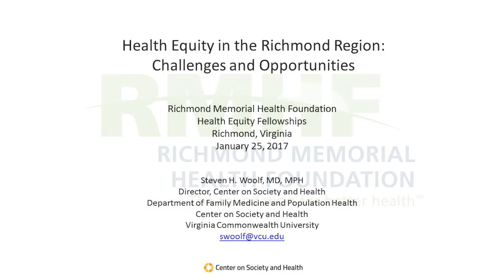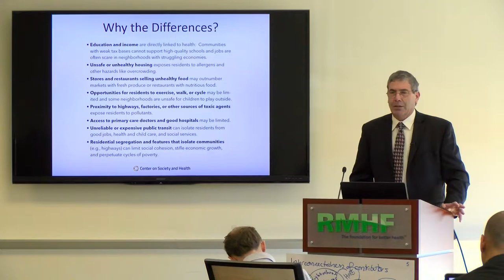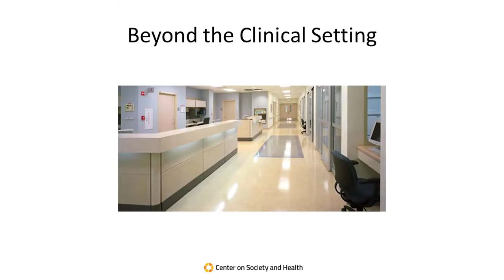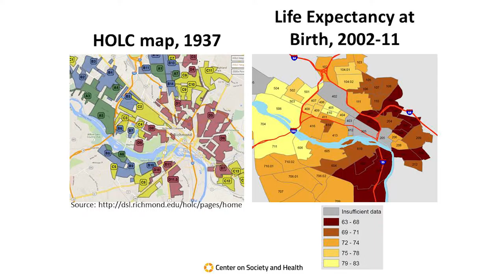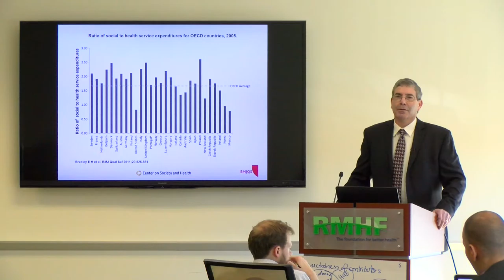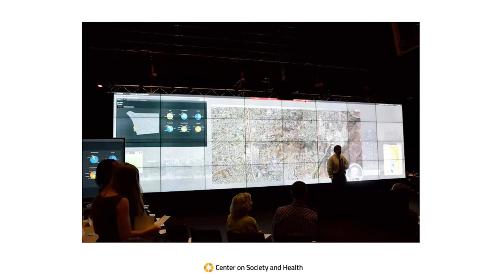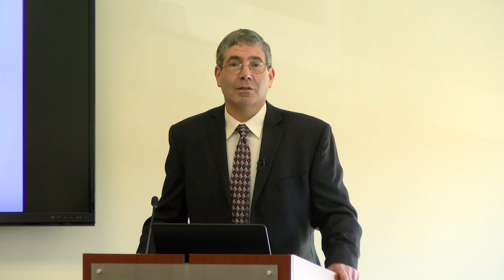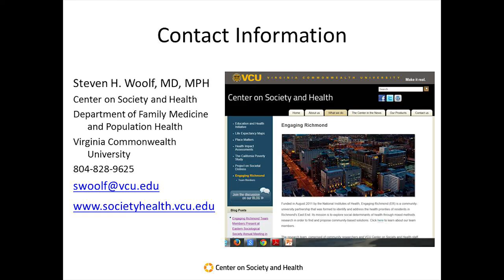Steven H Woolf, MD Health Equity in the Richmond Region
Steven Woolf of VCU's Center on Society and Health, spoke to the Equity + Health Fellows at Richmond Memorial Health Foundation on January 25, 2017.